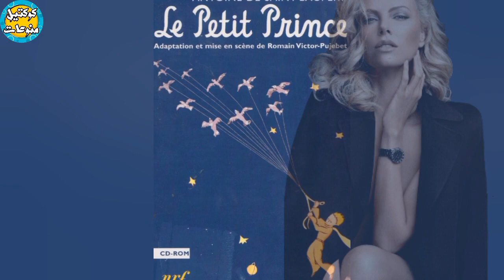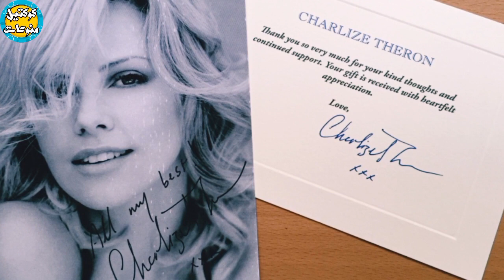الجانب المظلم في حياة النجمة تشارليز ثيرون | Charlize Theron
أمها قتلت أبوها أمامها /تعرف على قصة الجميله تشارليز ثيرون /الجانب المظلل بجدية من تشارليز ثيرون
تشارليز_ثيرون تتحدث بصراحة وتلقائية في 8 دقائق عن اسرار حياتها الشخصية والمهنية وتجيب الاسئلة الاكثر شيوعا عنها على الانترنت ومنها: كم عدد جوائز الاوسكار التي فازت بها؟ وماذا كان تخصصها الدراسي؟ ومن هو والد ابنائها وما هي حقيقة قتل امها لوالدها؟!!
تحدثت الفنانة الامريكية تشارلز ثيرون عن أصعب الأاوقات في حياتها، حيث أنها نشأت مع والدها مدمن الكحول.
وكشفت ثيرون عن بعض التفاصيل المتعلقة بتجربتها العائلية المروعة التي تعاملت فيها مع إدمان أبيها، وكان الموقف الأكثرسوءاً هو إطلاق والدتها النار على والدها وقتله دفاعاً عن النفس، أشارت ثيرون إلى أنها لم تكن تعرف كيف تتصرف في ذلك الوقت، قائلة: "لقد تظاهرت مثلما لم يحدث شيء، فلم أخبر أحداً ولم أكن أريد أن أخبر أحداً، كلما سألني أحدهم كنت أجيب: "والدي توفى في حادث سيارة"، وتابعت: "فمن منا يريد أن يروي مثل تلك القصة؟، لا أحد يريد أن يقول تلك القصة بالتأكيد؟.
وكانت ثيرون تشعر بالكثير من القلق بشأن ردود أفعال الناس على تلك الأحداث الرهيبة حيث أن الأشخاص من حولها لا يعرفون كيف يستجيبون لما حدث كما أن ثيرون لم تكن تريد الشعور بأنها ضحية، قد حاولت التعامل مع الامر عدة سنوات ولكنها بدأت في العلاج.
ومع ذلك، لم يكن العلاج سهلاً ولم تبدأ العلاج حتى وصلت أواخر العشرينات أو بداية الثلاثينات، واعترفت ثيرون لستيرن أنها لم تكن حادثة وفاةوالدها هي التي أصابتها بصدمة نفسية، بل أنها أكدت كونها تشعر بأنها بخير بعد وفاة والدها.
ومن جانب آخرتشير ثيرون إلى أنها تكافح يومياً كابوس الحياة اليومية التي عاشتها في شخصية غير متوقعة في المنزل، مشيرة إلى أن أكثر ما أثر عليها في حياتها البالغة هو ما حدث لها في المنزل بعد أن عاشت مع مدمن كحولي حيث كانت تستيقظ يومياً ولا تعرف ما الذي يمكن أن يحدث، ولا تعرف كيف يمكن ليومها أن يسير وما الذي سيحدث، وكل ذلك يعتمد على شخص آخر ما إذا كان مفرطاً في شرب الكحوليات أم لا، وهو بالطبع والدها".
وأشارت ثيرون إلى أن والدتها كانت قادرة تماماً على التكيف مع ما حدث، معلقة: "لدي أم مذهلة، إنها مصدر إلهام كبير في حياتي، إنها لم تخضع للعلاج مطلقاً ، وكانت فلسفة والدتها هو إخراج طفلتها من هذا الأمر الذي وصفته بـ "الفظيع" واكن على كل منهما اختيار كيف تمضي الحياة بعد ذلك هل ستترك نفسك تغرق أم ستسبح.
كل هذا وأكثر مع Charlize Theron في هذا الفيديو المترجم للغة العربية

Charlize Theron answers Vanity Fair's Proust Questionnaire and then reflects on her answers. Through its origins as a parlor game made popular by Marcel Proust, the questions are designed to reveal the nature of Charlize's true personality. Who is the greatest love of her life? On what occasion does she lie? Who is her favorite writer?